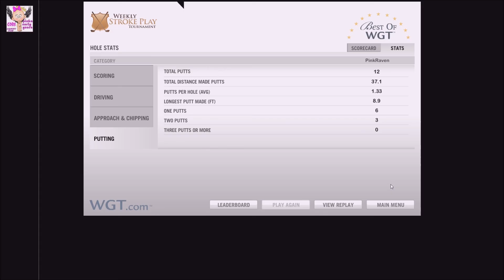WGT Weekly Multi Round Rd 1 Best of Par 5's Back 9 (38)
WGT Week 31 Weekly Multi Round Rd 1 Best of Par 5's Back 9 (38)